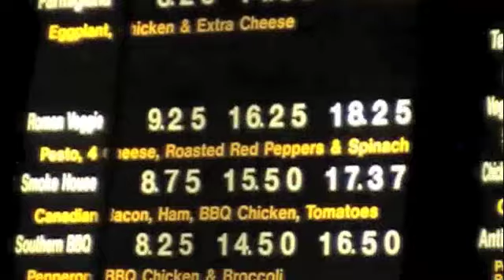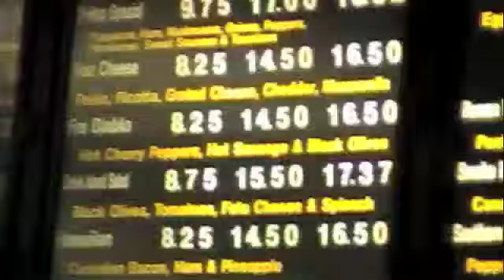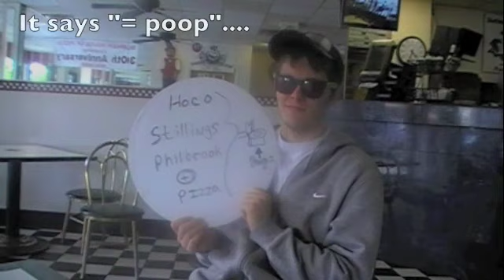Durham House of Pizza (DHOP) Music Video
Durham House of Pizza Music Video